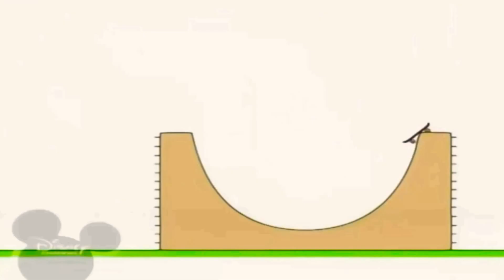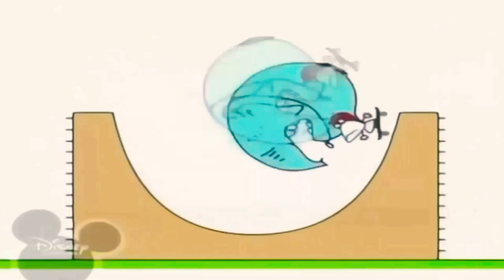15 жовтня 2020 р.